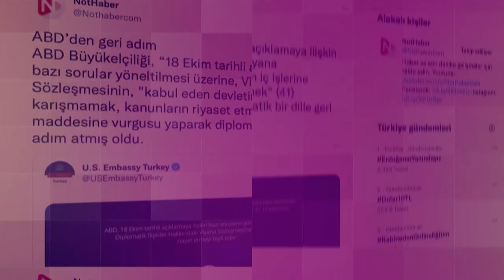Türkiye üretim ekonomisine neden geçemiyor? | Erem Şentürk - Not Haber